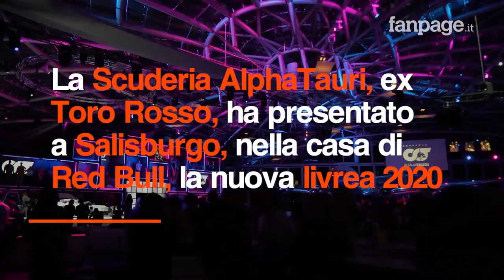Nasce la nuova Scuderia AlphaTauri: "Stessa macchina, grandi aspettative per la nuova stagione"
La Toro Rosso cambia nome, colori e livrea e diventa Scuderia AlphaTauri. Il nuovo look per il 2020 della scuderia italiana, ex Minardi, è stato svelato a Salisburgo, presso l'Hangar-7, casa della Red Bull. Come ci confessa lo storico pilota David Coulthard: "Questa mossa fa parte di una strategia per il lancio globale della nuova linea di moda AlphaTauri" detenuta appunto da Red Bull. L'auto e la squadra restano quindi gli stessi dello scorso anno, ma con più aspettative e sempre maggiori ambizioni, anche se, come ci rivela il giovanissimo Pierre Gasly: "Ovviamente vogliamo fare bene, portare a casa molti punti, ma obiettivamente è troppo presto per fare previsioni".